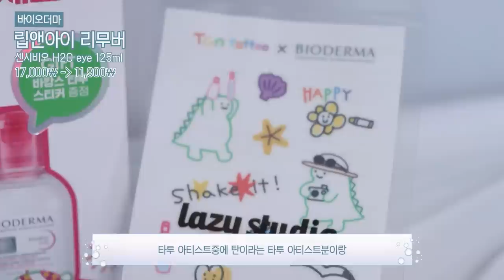🔥두꺼운 메이크업 한방에 싹-지우는 (수부지 필수) 클렌징템 추천‼️| 올영 베스트템 할인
• 영상은 바이오더마의 유가광고를 포함하고 있습니다

•With jaymeeforyou🦋

Timeline
02:20 펄땡이 순삭 아이리무버

05:48 찐-템 클렌징워터

09:07 쿨링&수분 토너

*** 올리브영 온라인몰 단독 행사입니다.
*** 오늘드림 구매 시, 증정품은 지급되지 않습니다.
*** 증정품은 한정수량으로 조기 품절 될 수 있습니다.

•🔥링크🔥
🚨7/1일 00:00 자정에 오픈됩니다‼️

가격도 메이크업도 시원하게 지운!
바이오더마 X 제이미포유 썸머 클렌징 페스티벌 (7/1-7/3)

✔️립앤아이 리무버 탄타투 기획 / 30% 할인! (17,000원 ➡️ 11,900원)
제이미포유 only! 수분탄탄 샘플키트 증정

✔️클렌징워터 탄타투 기획 / 29% 할인! (39,500원 ➡️ 27,900원)
제이미포유 only! 수분탄탄 샘플키트 + 코튼 파우치 증정

✔️하이드라비오 토너 250ml / 48% 할인! (28,000원 ➡️ 14,500원)

•🔥미유들을 위한 이벤트⁉️

1.제품에 대한 기대평or후기를 댓글로 남긴다❤️
2.해당 링크에 이벤트 수령할 정보 기입❤️

3.7/4일(월) 당첨자 분들께 개별 문자 알림❤️

5인 추첨하여
1.센시비오 H2O eye 탄타투 기획 (3명)
2.센시비오 H2O 듀오 탄타투 기획(2명)
바이오더마와 제이미포유가 쏩니다🥹❤️

미유들~! 제가 …정말 올리브영을 통해
바이오더마와 기획전을 열줄은 꿈에도 몰랐어요

제가 정말 예전부터 꾸준히 사용한 클렌징워터를 여러분께 옴청난 혜택과 함께 기획전으로 소개할 수 있는 영광..⭐️ 그리고 바이오더마의 미친 신상 아이리무버를 이번 기획전을 통해 제대로 소개할 수 있었던건 다 미유들 덕분이에요

사실 이번 메인은 립앤아이 클렌징워터 리무버라고 생각합니다 ..🥹
(사용해왔던 클워는 오히려 2등)

눈 안시리고 눈 자극감 없는 리무버라서 추천하는건 당연하지만 사용감이 …미쳐쒀

이름이’클렌징워터’리무버인 만큼 텍스쳐가 진짜 워터제형이고요 끈적이질 않아요
 눈화장 지울 때 이렇게 산뜻한 아이리무버 그동안 없었다9..

그리고 판테놀 성분 팍팍이면 이거 뭐 계란 탁 파송송 올린 라면 처럼 피할 수 없는 존재 아니에요?
제가 장담합니다만 이번 기획전 놓치시면 쵸큼 후회할거에요 증정품도 준다구~!